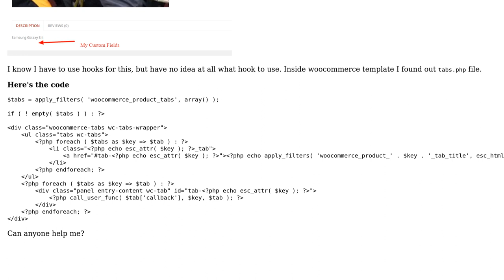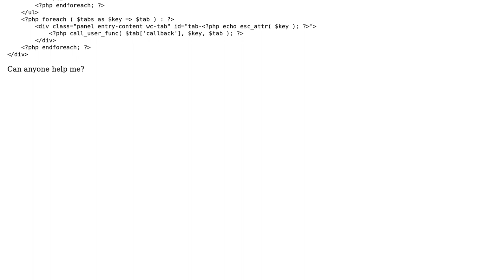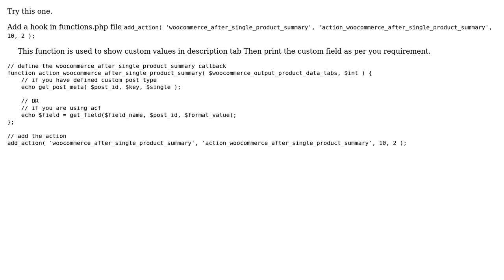Custom field in Woocommerce Single Product tab (2 Solutions!!)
Custom field in Woocommerce Single Product tab

With thanks & praise to God, and with thanks to the many people who have made this project possible! | Content (except music & images) licensed under CC BY-SA | Music | Images & others | With thanks to user Prakash Rao user Prabin Parajuli user Anand Shah and the Stack Exchange Network Trademarks are property of their respective owners. You are responsible for your own actions.